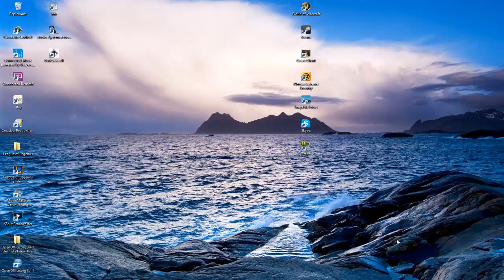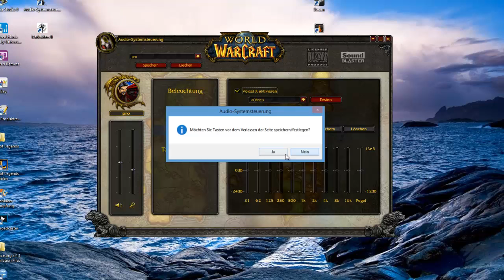Die Software des Creative Sound Blaster World of Warcraft Headsets [Review]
Kleine kommentierte Einblicke in die spezifische Software des besagten Headsets.